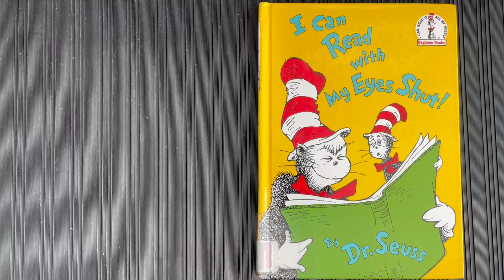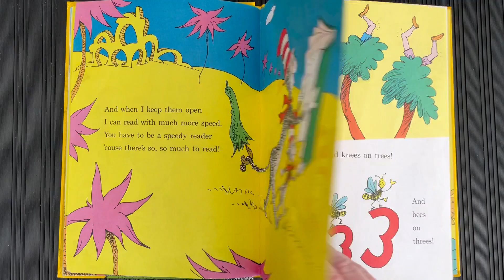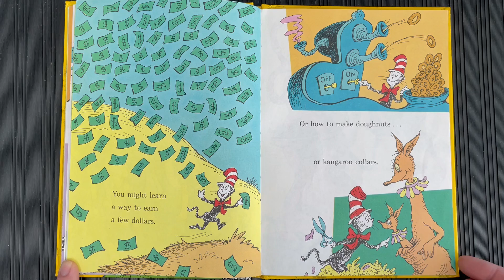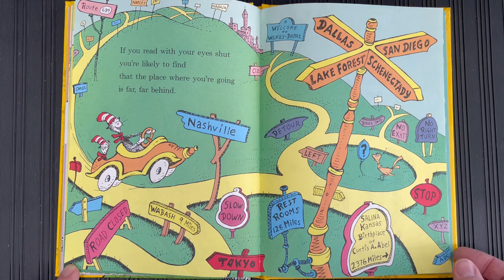I Can Read With My Eyes Shut!